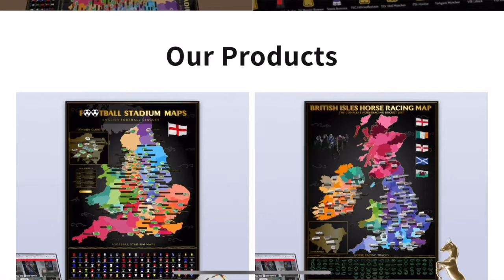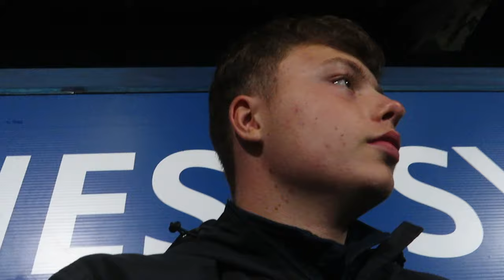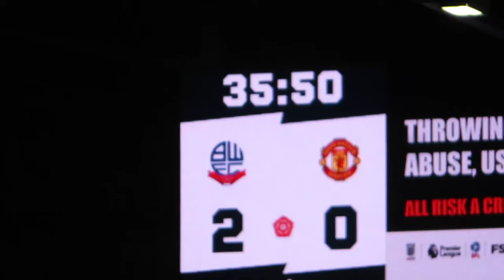BOLTON SMASH MAN UTD 8-1 WITH JOSH SHEEHAN SCREAMER!!! BWFC V MUFC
: TO GET HOLD OF A SCRATCH OFF MAP

Bolton Wanderers v Manchester Utd 23/24 EFL CUP